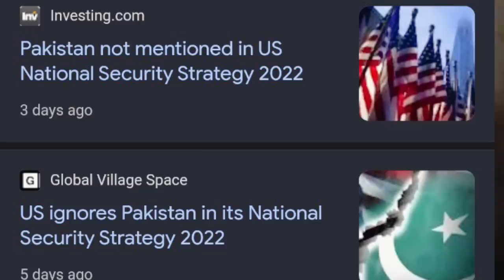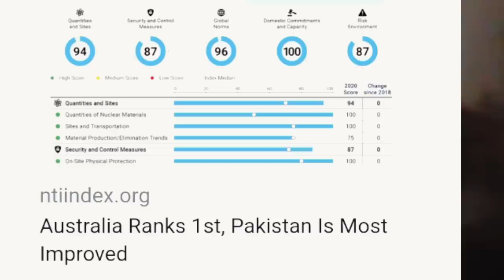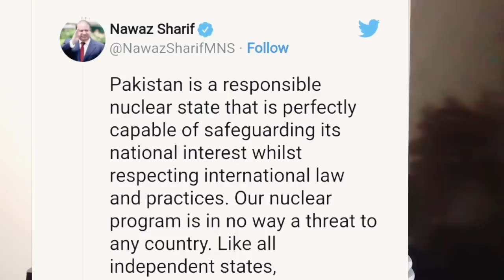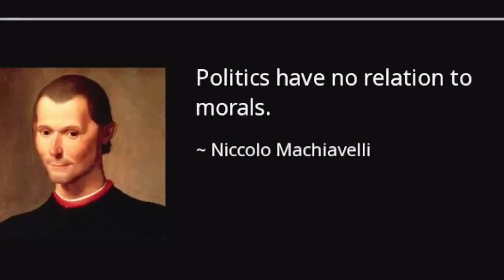US President's Shocking Statement on Pakistan | US-Pak Relations | Syed Muzammil Official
The White House released a copy of the president Joe Biden speech in California on Friday, which has provoked uproar in Pakistan. A comprehensive analysis of Joe Biden’s statement.